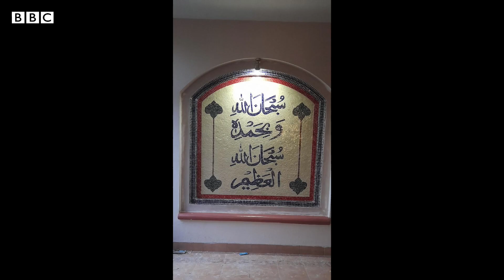Mosaic Art: Story of a receptionist who went on to become a successful entrepreneur - BBC URDU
چترال سے تعلق رکھنے والی شازیہ نواب شادی کے بعد تعلیم جاری رکھنے کا خواب لیے سنہ 2011 اسلام آباد آئیں تو معلوم ہوا کہ اپنا شوق پورا کرنے کے لیے اُنھیں خود ہی کُچھ کرنا ہوگا۔
ایک ادارے میں ریسپشنسٹ کی ملازمت سے شروع کیا اور پھر چند ہی برس میں کامیاب موزیک آرٹسٹ بن گئیں۔
شازیہ کی کہانی دیکھیے عبید ملک اور نعمان مسرور  کی اس ویڈیو میں۔